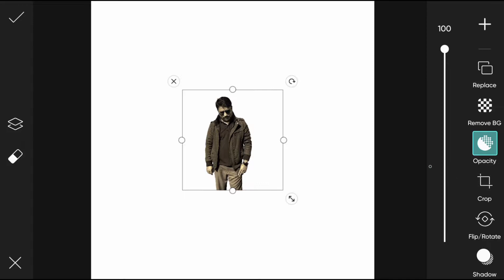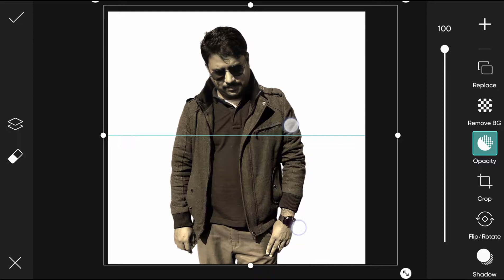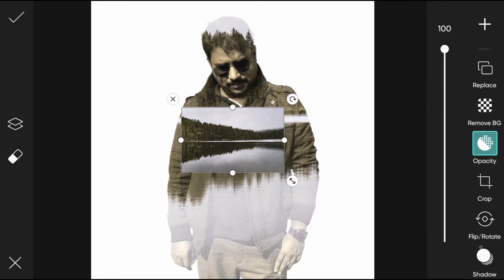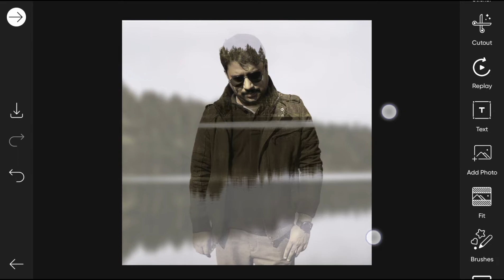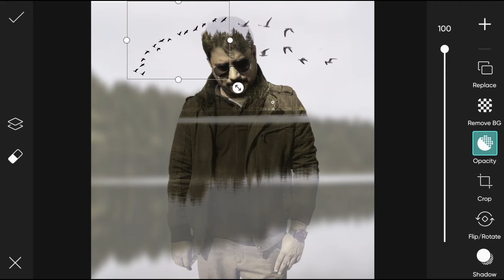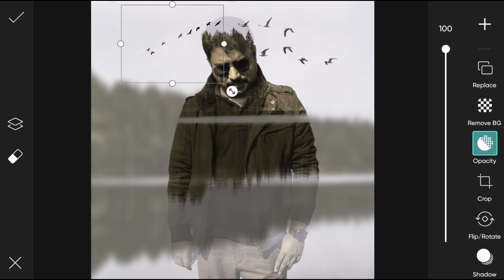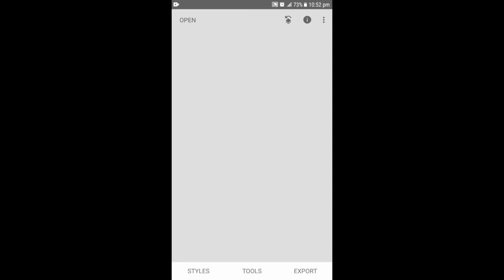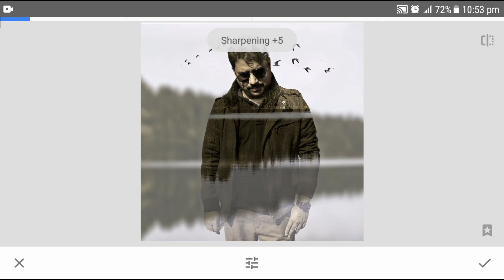How To Edit Photo with Double Exposure Trick in Picsart || Double Exposure Style Editing in Picsart🔥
Do You Want to know How to Edit Photo  in Double Exposure Trick or New Style in Picsart..

How To editing Photos in Exposure style in Picsart in Professional Simple Easy way...

Photo Editing#Picsart#Photo

 Hello Dosto Aj ki es video main ap logon ko bataunga k aap kaise sirf few mins me apni Photo Edit kar sakty hain..

Abdul Rauf🤗🤗